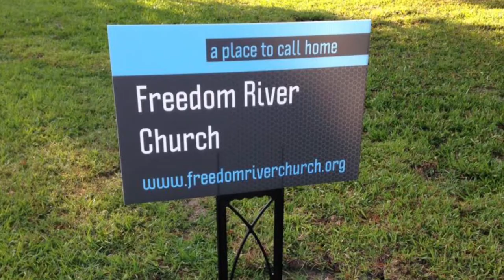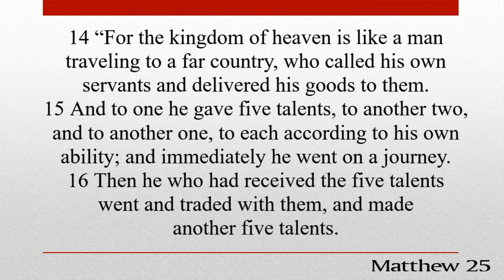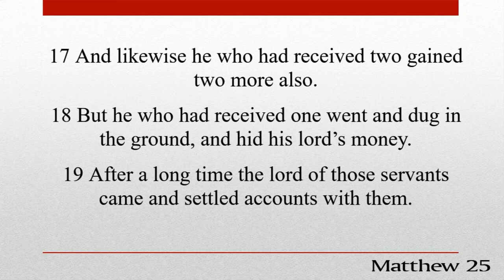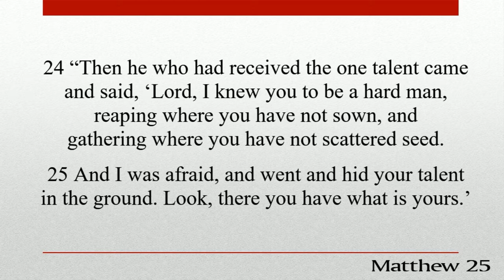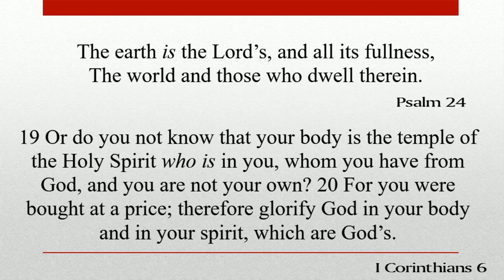Freedom River Church Sunday Message 2/2/20